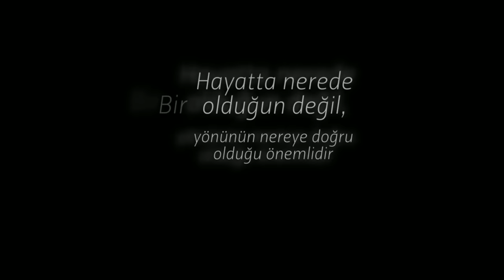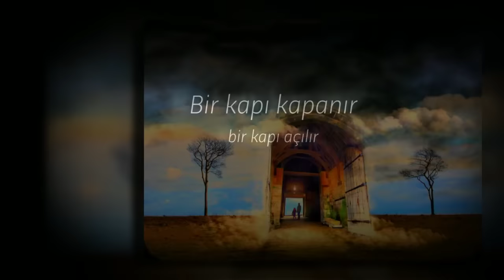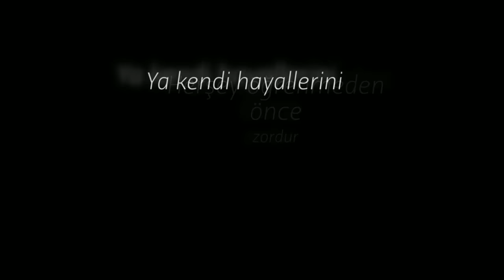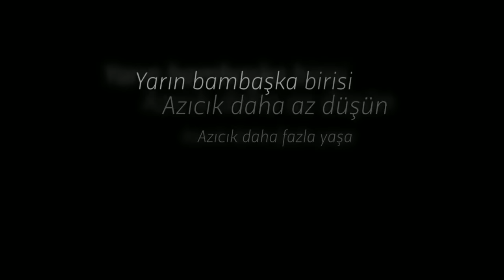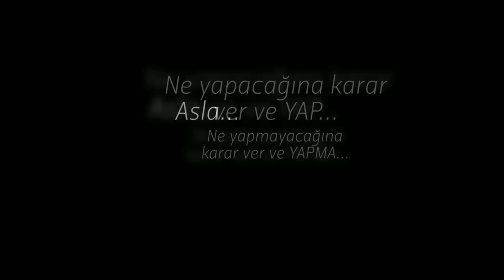Yetişkinler için HAYAT DERSİ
Motivasyonunu yükseltmek istediğiniz,
Hayata tutunuşunu sağlamlaştırmak istediğiniz,
Başarılı ve mutlu olmasını istediğiniz "özel" arkadaşınız...
Sizin bu videoyu ona yollamanızı bekliyor olabilir mi ???